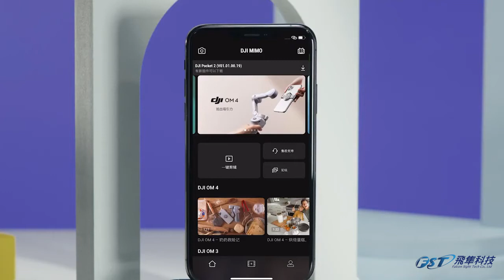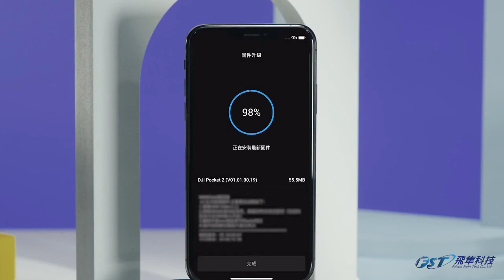DJI Pocket 2 固件升级教學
為您介紹 DJI Pocket 2 的固件升級方法